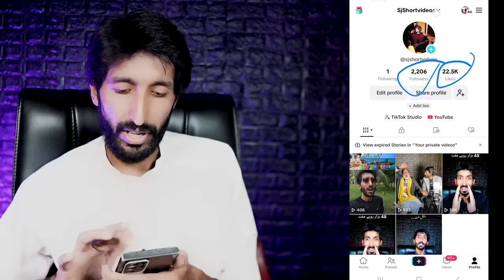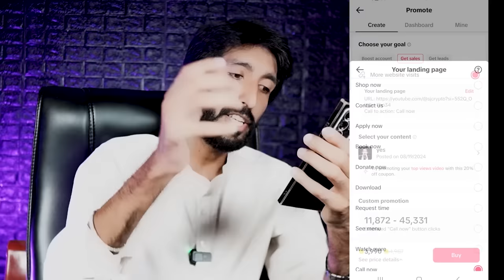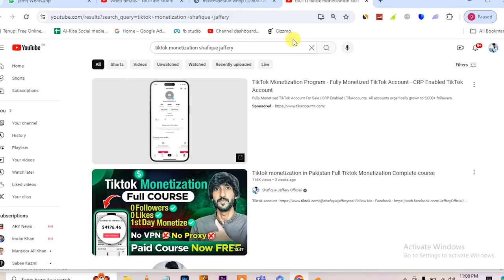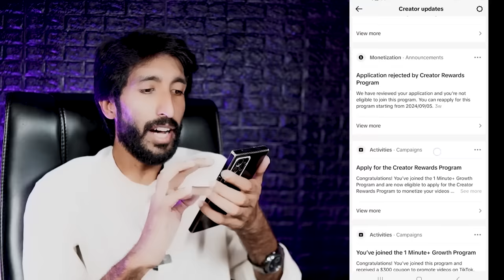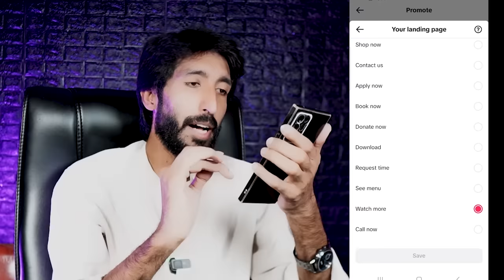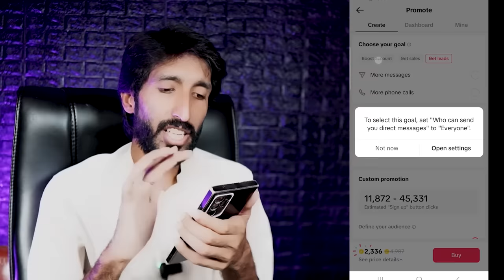TikTok sy pasy kasy kamaye , Tiktok best earning method Get 600$ bonus , Tiktok monetization